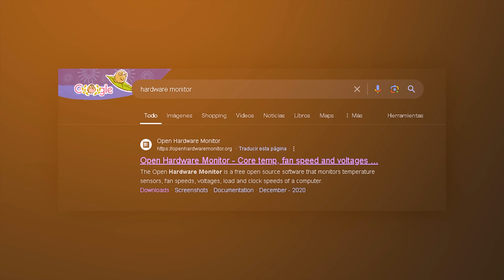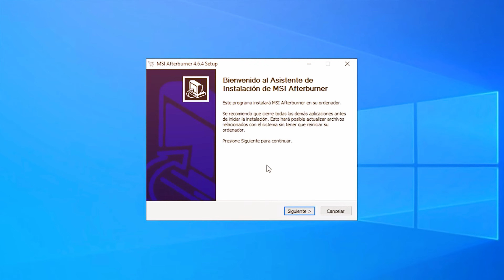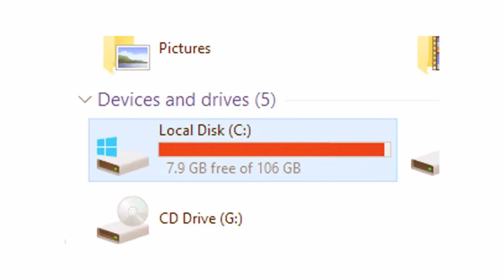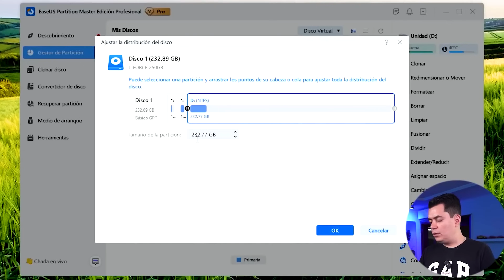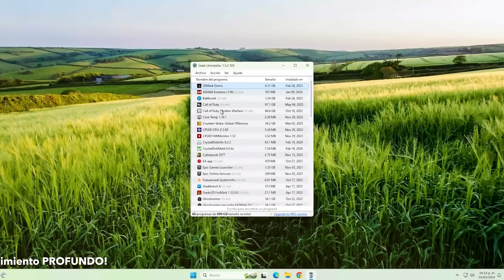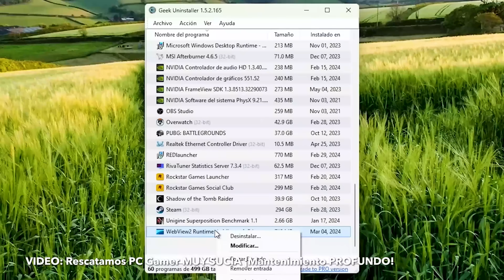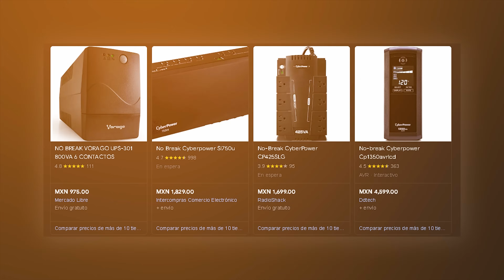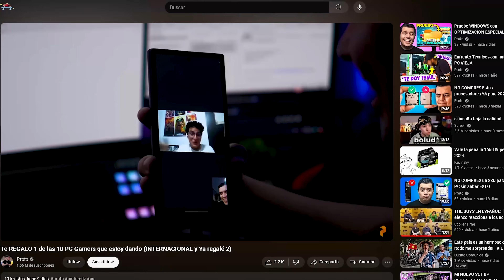5 NUEVOS HABITOS que SALVARÁN tu PC